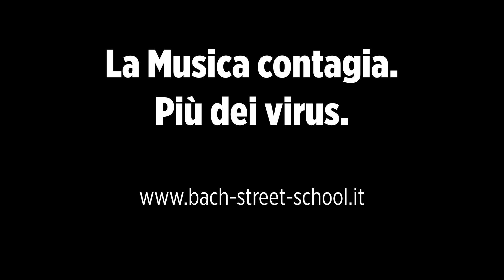Hallelujah (Jeff Buckley - Alexandra Burke) - cover by Bach Street School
Una stanza come palcoscenico.
Uno smartphone come pubblico.
La Musica contagia.
Più dei virus.

Buon ascolto.